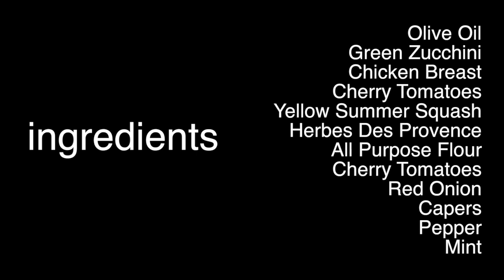Sauteed Chicken and Veggies with DocMoyo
Try this delivious Sauteed Chicken and Veggies Recipe. Now available at DocMoyo.com/eathealthy